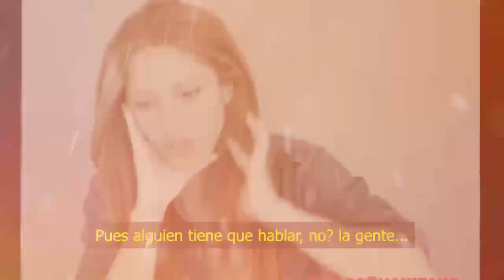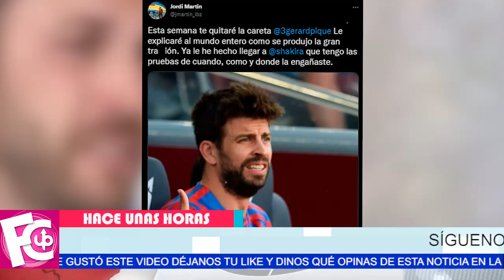🔴😱 Tendrían 𝗽𝗿𝘂𝗲𝗯𝗮𝘀 de que Piqué más de una vez le fue infiel a Shakira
Aseguran que la cantante está muy triste por lo que le pasó con Piqué…